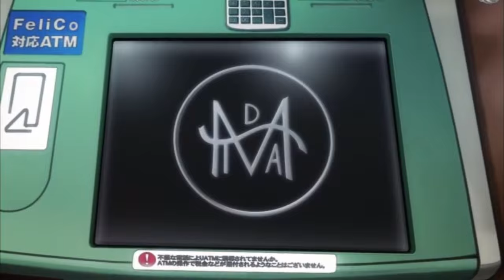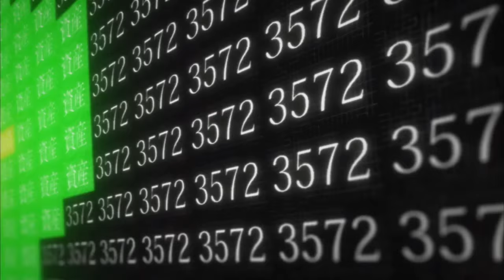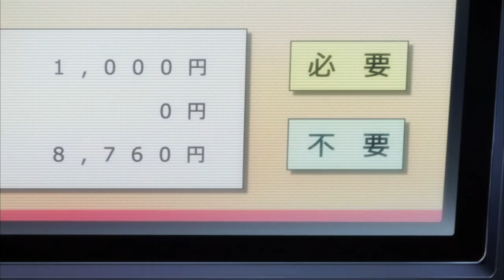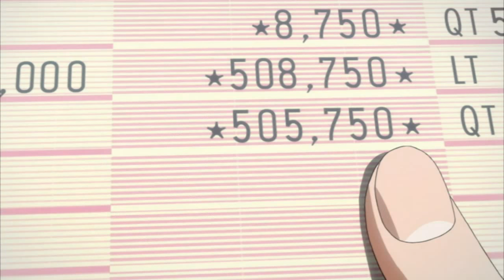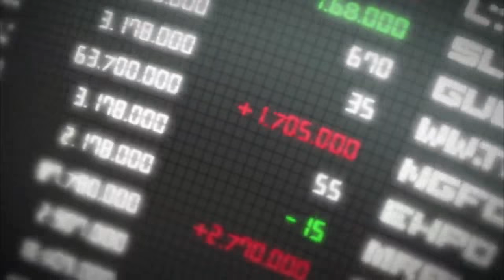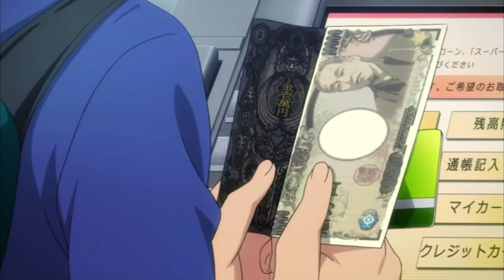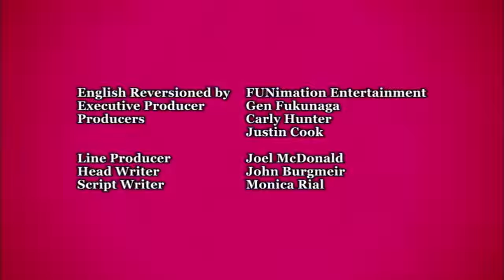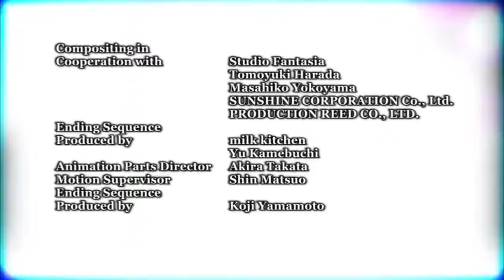Cover By Cover - [C] | Animerica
C? That's your title? Is it supposed to stand for something? Sorry, there's no time. THE REVIEW BEGINS NOW!